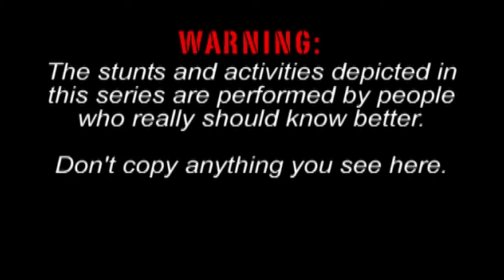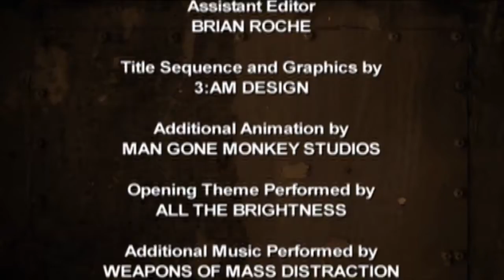Crash Addicts Episode 9 - Best Dressed in Campbellford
Tammy is hell bent on winning the Best Dressed Car Contest at her home town smash up.  Before the derby, she races Team Sweetleaf and the Birminator in an adrenaline pumping “figure eight” race. Birminator gives the love of his life a massive diamond in an effort to smooth things over with her.